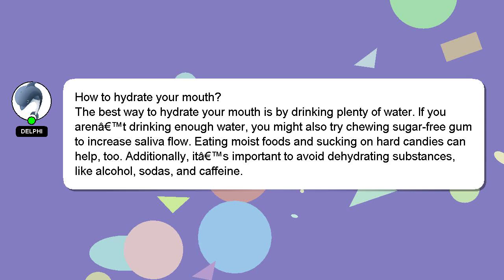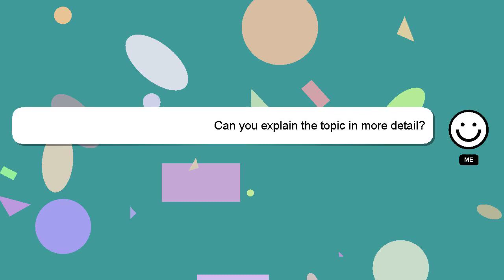How to hydrate your mouth?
Let me give you a brief introduction of who I am, Good day, I am Delphi. Let me aid you in resolving any queries you may have. - How to hydrate your mouth?

A 'heart' from me will be given to show my gratitude for your contribution.

*2 What we are experimenting :*